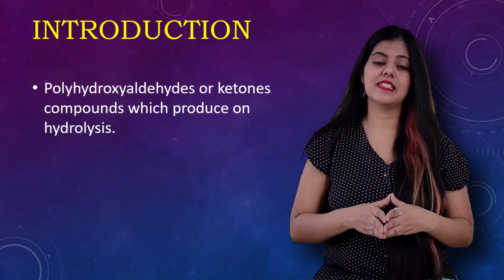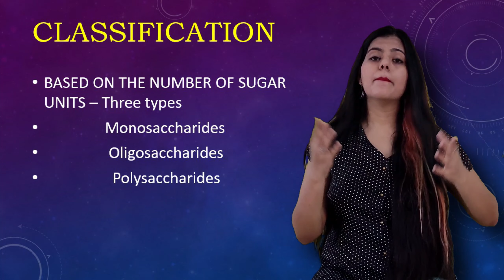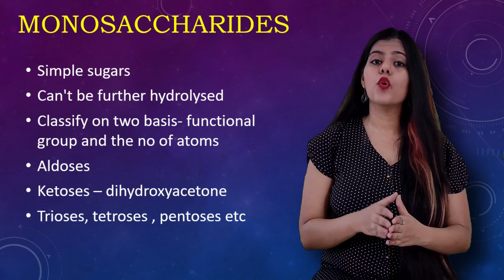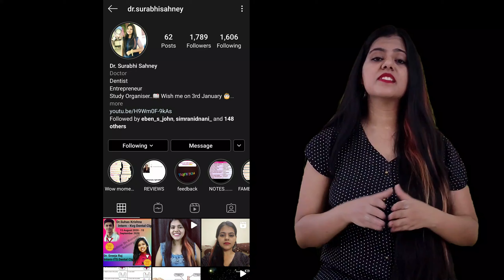CARBOHYDRATES - INTRODUCTION--------------BY DR. SURABHI SAHNEY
Introduction to carbohydrates  is released which you read in biochemistry in bds and in mbbs course.

''THINK LOGICALLY AND SCORE MAGICALLY''